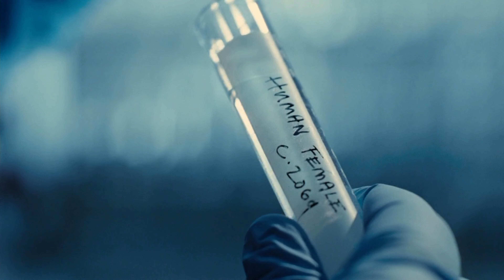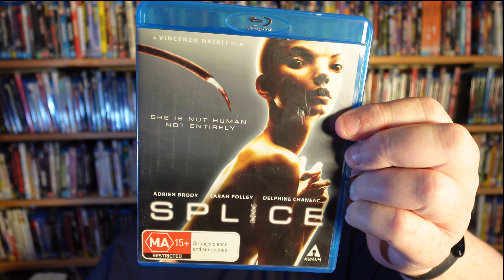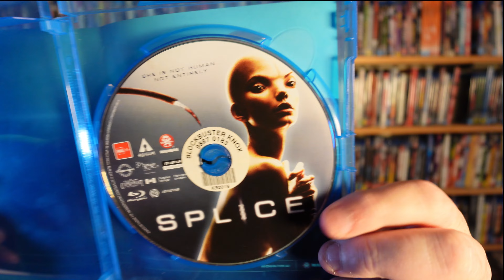Science Fiction Movies From People Who Know What Science Fiction Should Be.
This time it's two lesser science fiction movies from creators who know science fiction: David Twohy and Vincenzo Natali.

00:00 Intro
00:34 Splice (2009)
09:16 Timescape (1992)
18:20 Outro

Victoria, Australia.